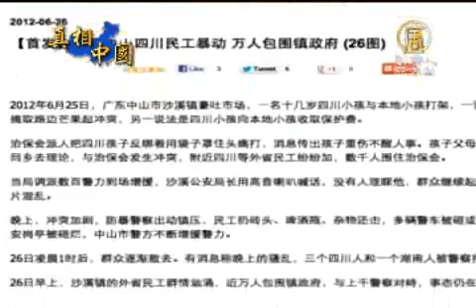廣東中山沙溪爆發上萬警民衝突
【新唐人亞太台2012年6月27日訊】廣東再次爆發外來民工大規模的抗爭事件。中山市沙溪鎮傳出一位四川民工的孩子，遭到廣東當地治安隊員打成重傷身亡，而後引發警民衝突，期間員警打傷了很多人；26號事態繼續擴大，上萬民工包圍沙溪鎮政府，與上千警力對峙，目前事態還沒有平息。

25號晚上，大批防暴員警組成人牆與抗議的四川民工對峙，警方最後發動攻擊，民工則用磚頭、酒瓶等雜物還擊，並砸毀及掀翻多輛警車，官方不斷增援警力，全副武裝的防暴警一手拿盾牌一手拿警棍，見人就打，附近一家醫院擠滿了傷患，傷者有男有女，很多是頭部被打傷；沙溪鎮寶珠中路上一個商家26號晚上告訴記者，當地商店都關門了，不敢營業。

商店人員：「全部都要關著門，他們在那裏打，見人都打得，所以都全部拉門下來了，沒開門今天，都鎖著門，不敢出去。」肯德基沙溪分店的店員26號傍晚則透露，公安局還要求他們從下午開始暫停營業，要停到甚麼時候還不知道。

肯德基山沙溪分店店員：「聚眾的那一些就來我們餐廳了，公安局打電話過來叫我們暫停營業，我們就暫停營業了。」

對於這起激烈的衝突，廣東中山市公安局26號下午矢口否認；中山市沙溪公安分局則輕描淡寫的說：還在處理中。

廣東中山市沙溪公安分局：「我們還在處理當中，其他方面我們也不方便答到你。」

據中國茉莉花革命網站消息，這起衝突起因於一名十幾歲的四川小孩與本地小孩打架，當地治保會把四川孩子打得重傷不省人事，進而引發四川同鄉憤慨，聚集抗議。消息還說，警方25號晚上的鎮壓行動打死三個四川人和一個湖南人。

新唐人記者 徐風 鄭欣 採訪報導

其他推薦:
看動態網：曉天下事